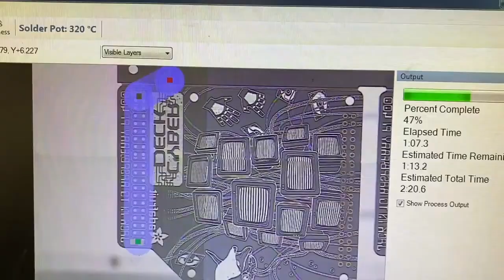Made in NYC 9/15/2021 Featuring Adafruit CYBERDECK and LED Glasses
LED Glasses - will you get bug, cat, wolf or dragon? (0:02)

Manufacturing CYBERDECK HATs (0:10)

Testing LED Glasses (0:39)

Reels before and after (0:57)

Ever rising construction (1:02)